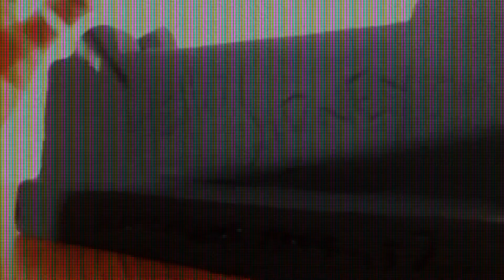Scream’s Buck Knife Base (Speed Video)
Hello everyone, I created this air dry clay base for Ghostface’s buck knife 🔪 on Scream.

Thanks!